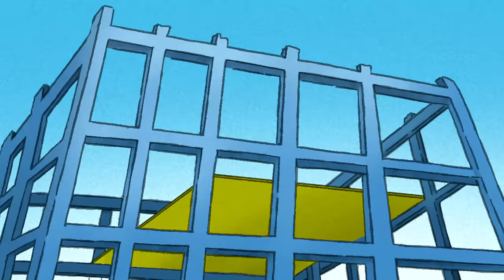Mini-Golf Adventure 🐵 Curious George 🐵 Kids Cartoon 🐵 Kids Movies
George builds his own mini-golf course to play with his friends!

00:00 - Clip 1
05:00 - Clip 2
10:00 - Clip 3
15:00 - Clip 4